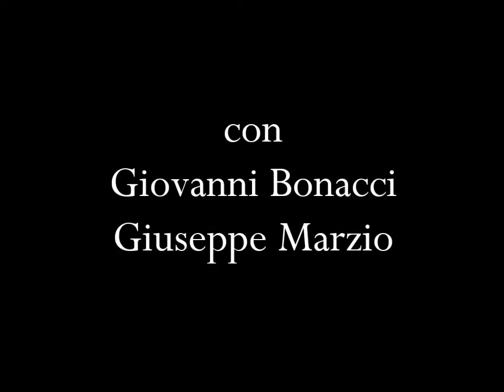Giovanni Bonacci e Giuseppe Marzio in SOTTO -FONDO .MARtelive 2011marTELIVE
Sotto-Fondo un lavoro teatrale scritto e interpretato da Giovanni Bonacci e portato in scena insieme a Giuseppe Marzio. IGli interpreti  affrontano il tema della scelta , una scelta che ha in se' qualcosa di complesso e rischioso , come e' in ogni momento forte della vita . Due personaggi si contrappongono in un  gioco fatto di riflessione ed istinto ! Bravi i giovani interpreti e bravo Bonacci che ha ideato una sceneggiatura che guarda alla sfera pisicologica con modernita''e al tempo stesso profondita' ,